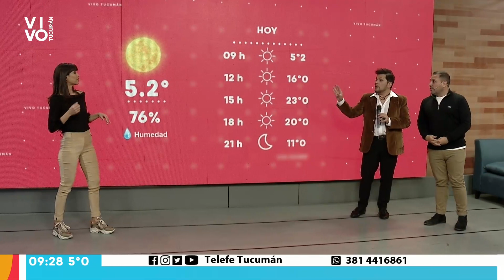Pablo Vera pasó por Vivo Tucumán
En el marco del Julio Cultural, este fin de semana el Centro Cultural Virla ofrecerá una gran variedad de espectáculos. Se podrá disfrutar de una gran cartelera de 16 a 21 horas.
Mañana viernes 15 se presentará Música “Cantemos al amor”, con Pablo Vera, Matías Manzur y Federico Cerisola que harán un recorrido por la música latinoamericana.